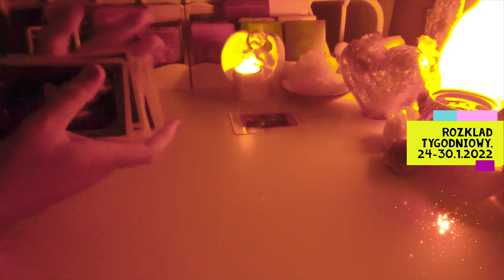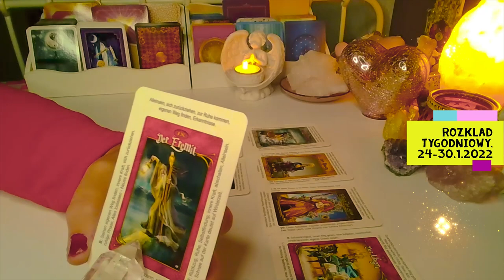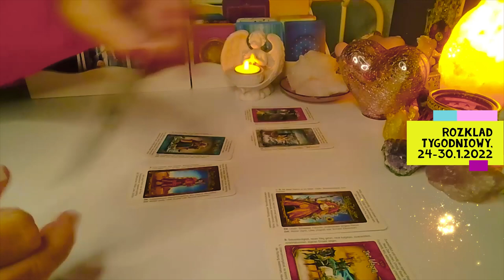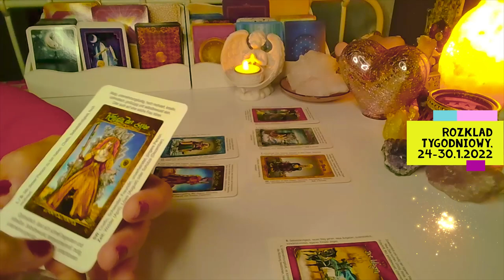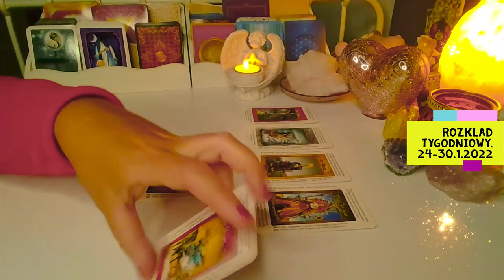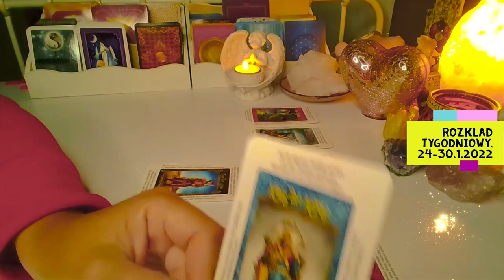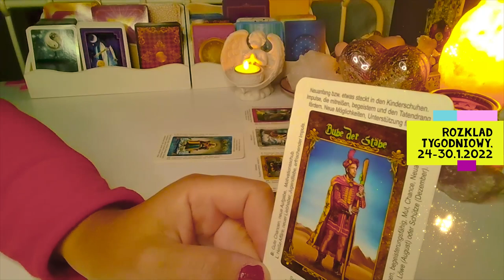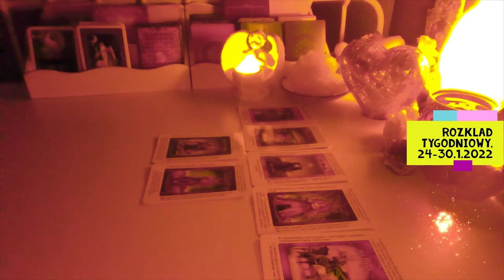ROZKLAD TYGODNIOWY ❤️ 24-30.1.2022 ❤️ 7 Kart TAROTA ❤️ wrozby porady magia ❤️